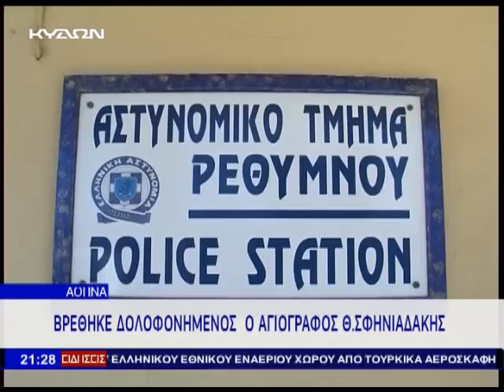03 3 16 ΚΕΝΤΡΙΚΟ ΔΕΛΤΙΟ ΕΙΔΗΣΕΩΝ